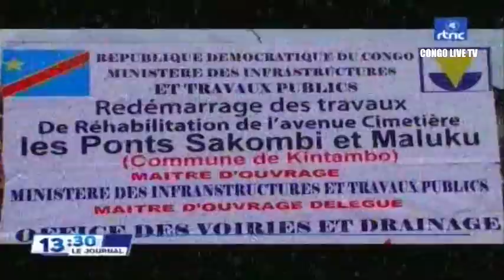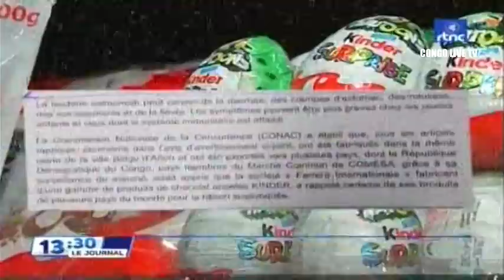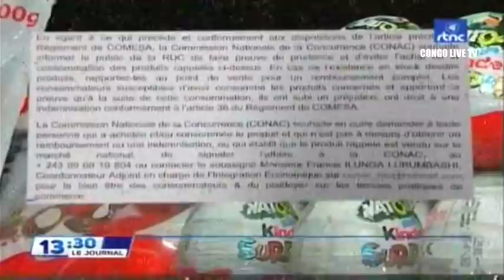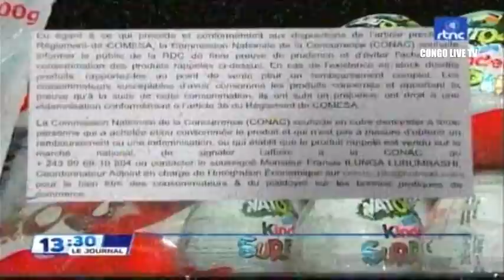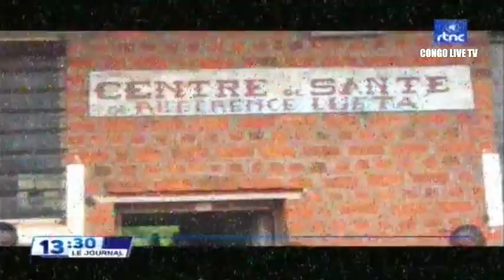🔴RDC : SUIVEZ LE GRAND JOURNAL DE CE DIMANCHE LE 15.05.2022 RTNC EDITION 13H30